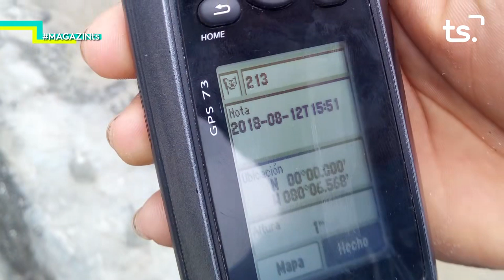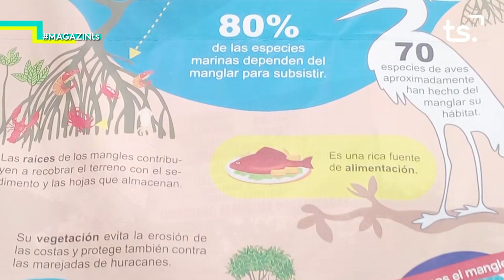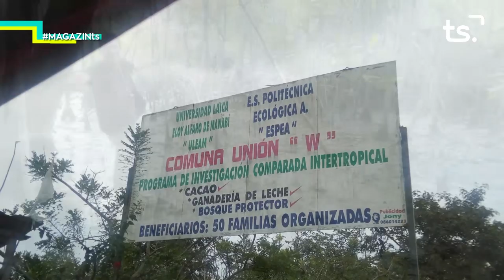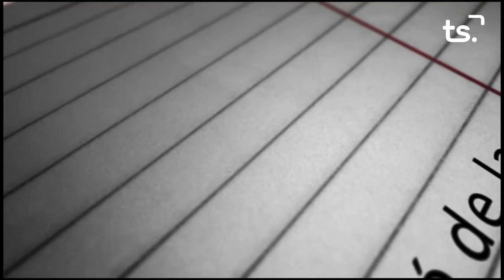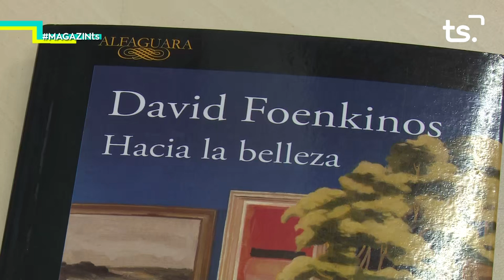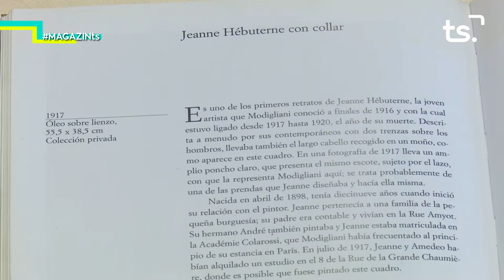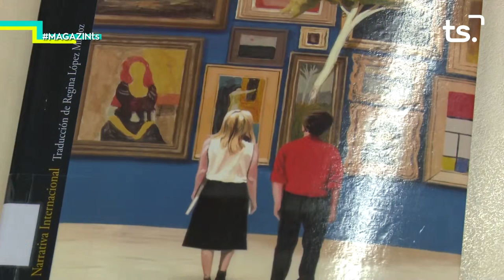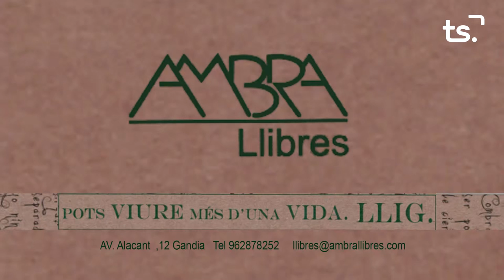2019-05-31 MAGAZIN TS – FONS VALENCIA SOLIDARITAT